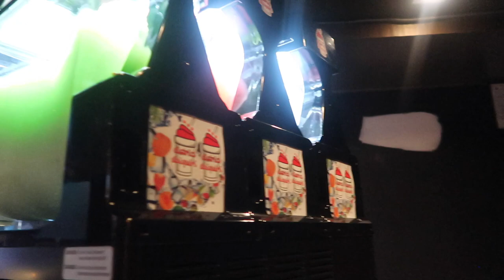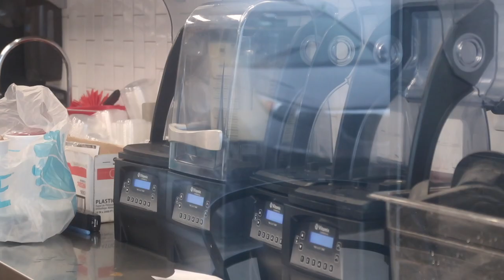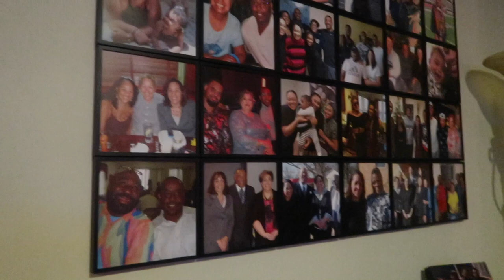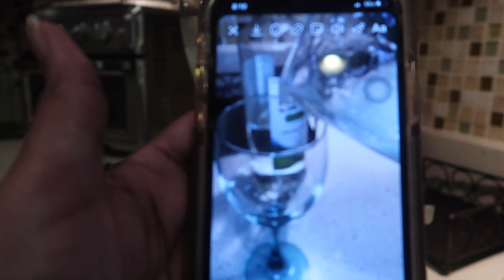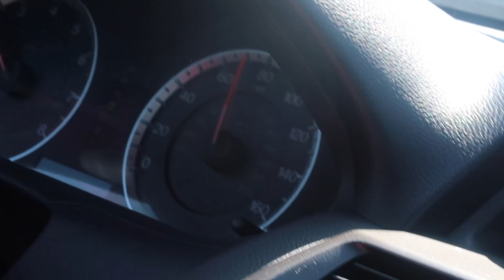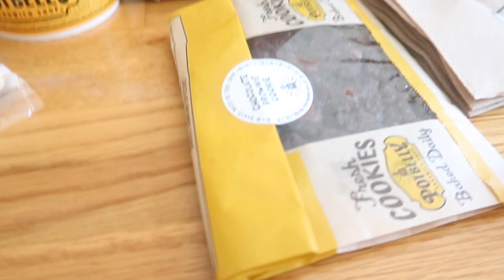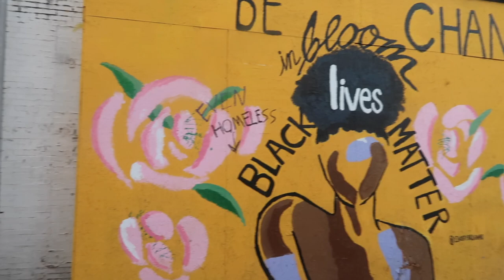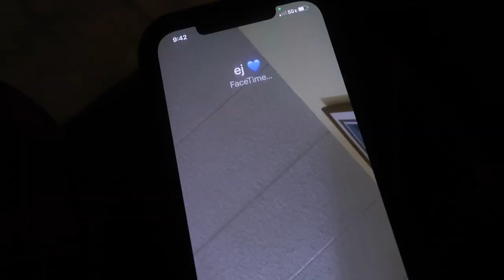DC Vlog | St. Patrick's Day 2021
DC Vlog | Weekend Vlog in Washington, D.C. | St  Patrick's Day 2021

Spent St. Patrick's Day weekend with my cousins and family. We got some daiquiris from District Daiquiri, went to Georgetown to do some shopping, and played some drinking games. This was really a chill weekend but we haven't seen our family in a minute so this was fun for us!

STREAM ALL HIS MUSIC AND SHARE!!

Product: Luvme Hair deep wave affordable jerry curl headband wig 20 inches.